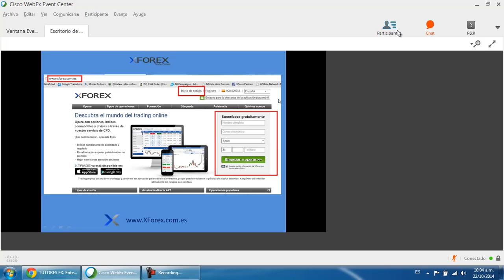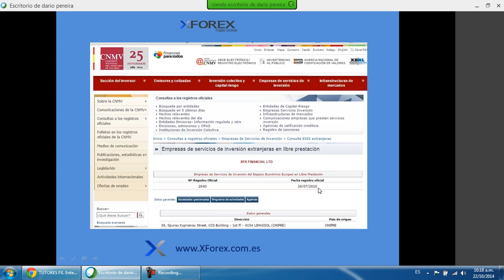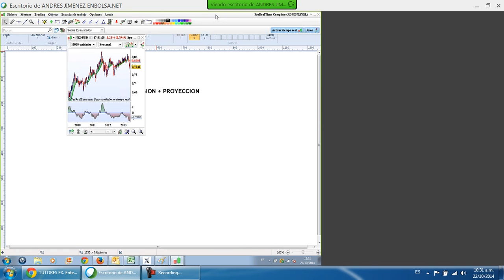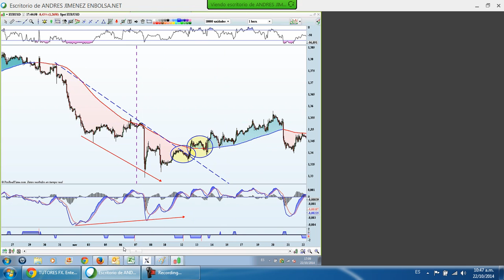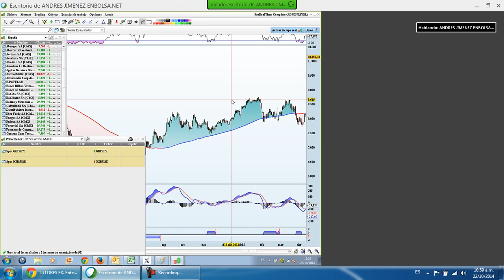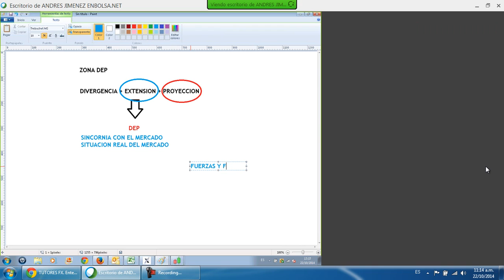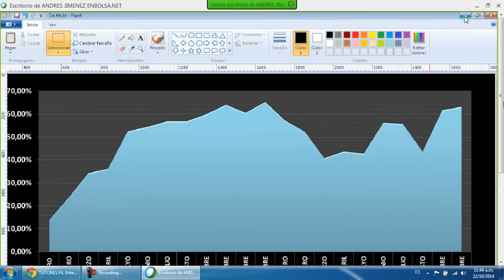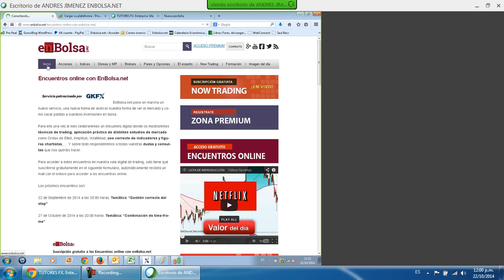Curso: Estrategias de Inversión - España - Miércoles 22